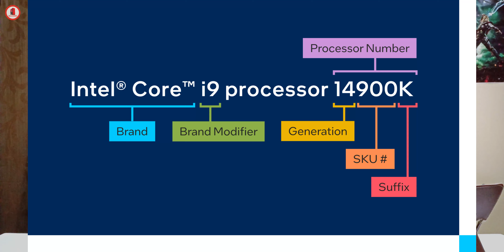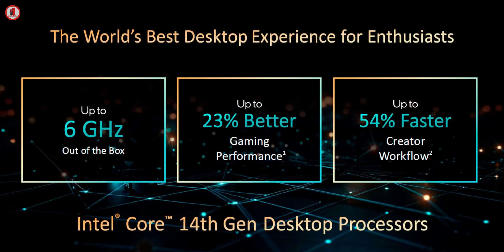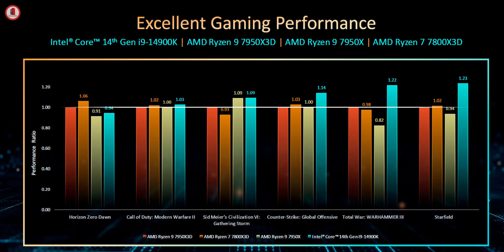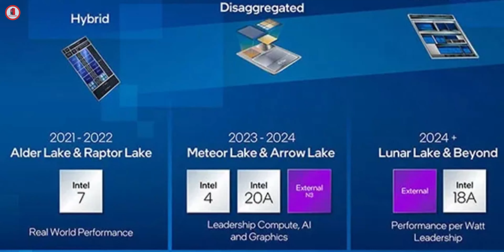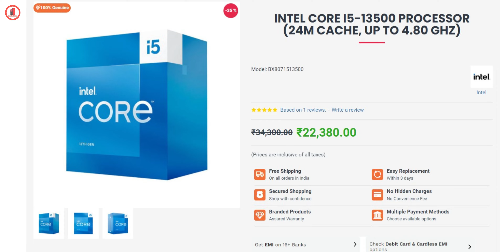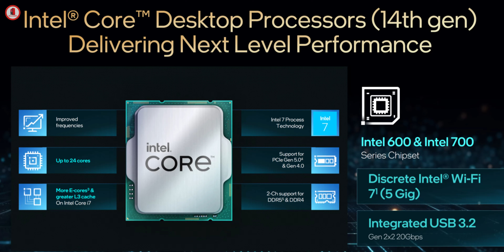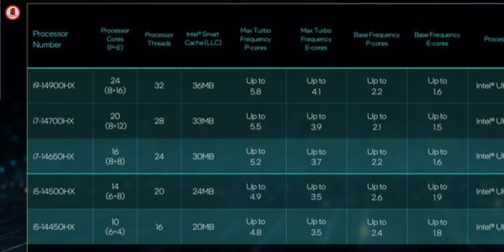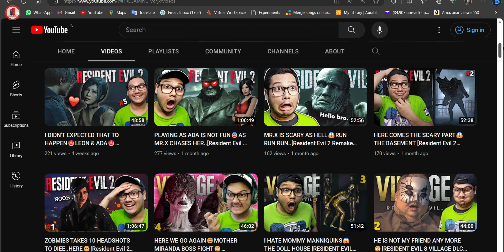14900KF, 14500, 14400F, 14100F - Good Upgrade or NOT | INTEL 14th GEN CES LAUNCH SUMMARY 2024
In this video, I have summarized all the New CPUs of Intel 14th Generation that are 14900, 14700, 14600, 14500, 14400 and 14100 with their Suffix Variants (K, Non-K, KF, F, HX, H, U) that were launched in Intel CES 2024 with their prices. Price and Performance Comparison has been done between each SKUs with Intel 13th gen and AMD Ryzen 7000 Series counter-CPUs. Even mobile series HX, H and U series are also compared. This one video summarizes all aspects. Bye :)😃…

Time-Stamps:
00:00 Intro About Video
01:20 Intel Suffix
02:38 14th Gen-K CPUs
18:52 14th Gen Non-K CPUs
26:51 14th Gen HX CPUs
33:25 Next Video...
34:12 Gaming Channel

MY PC SPECS:
Zotac RTX 3070Ti Trinity OC